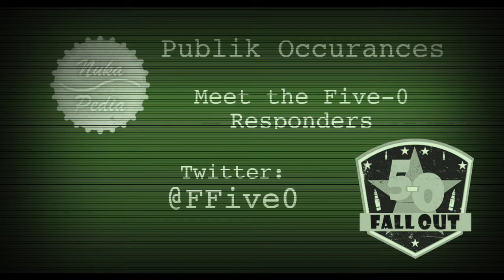Interview with the Five-0 Responders - From our October Podcast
We go behind the content creation scenes with one of Fallout 76's biggest and best known roleplaying and machinima groups the @FalloutFive-0 Responders.

They're also involved in today's Fallout Shakespere festival being produce by the Wasteland Theatre Company.  You can watch them do a midsummer night's dream

or check out the video versions on this channel.  Links will appear at the end of the video